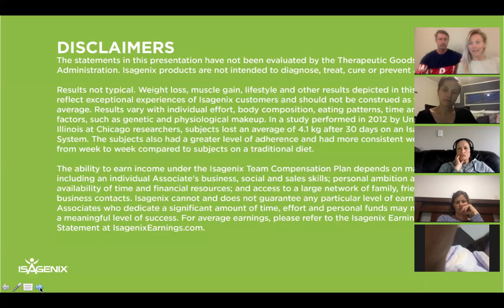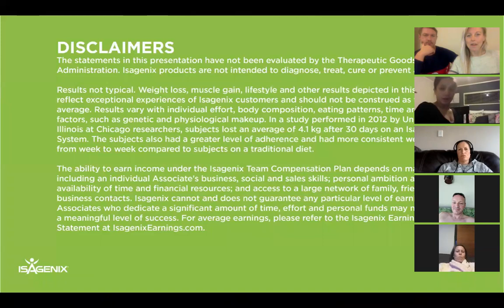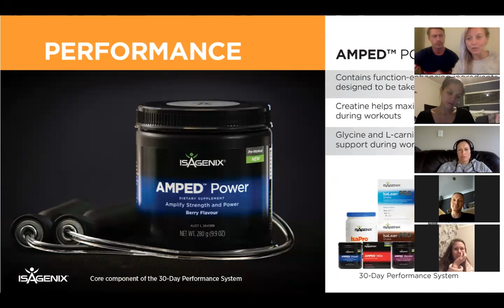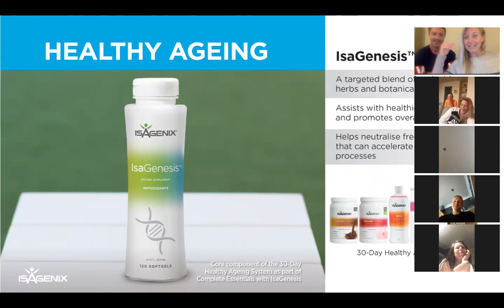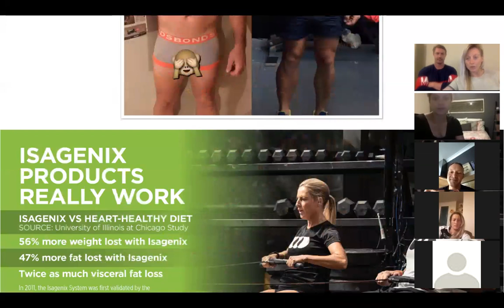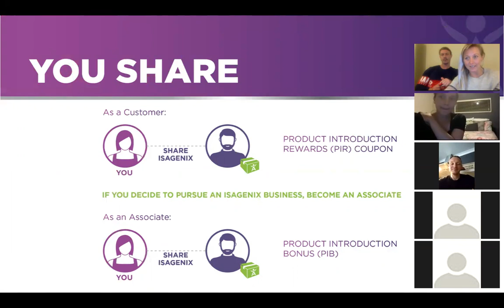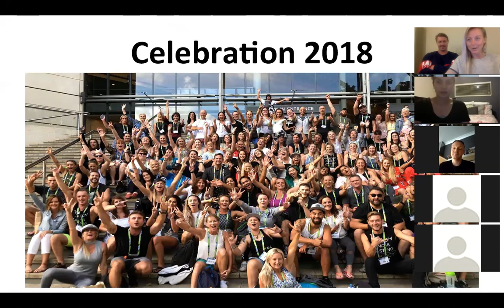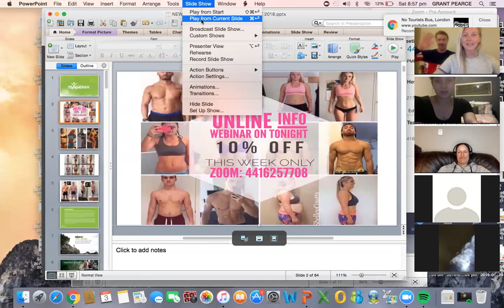ONLINE INFO WEBINAR 3rd Nov - gabby & joseph